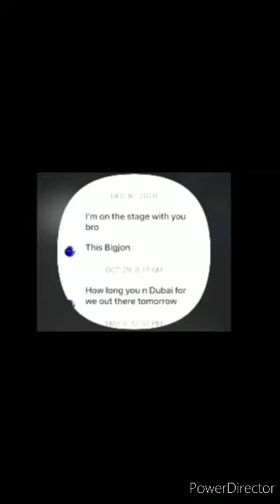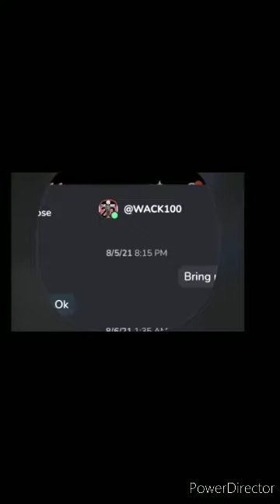WACK 100 pulls rank on TROLL'N French Montana SECURITY, You about to start BS, n get UNEMPLOYED 😁